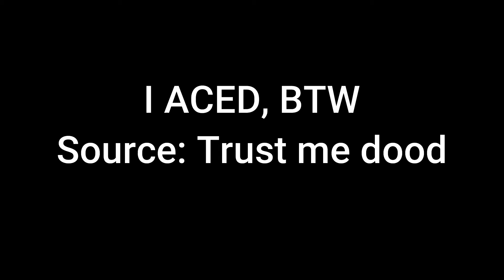My Greatest Valorant Ace?!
Just thought that I should make a funny clip and so, here it is. XD